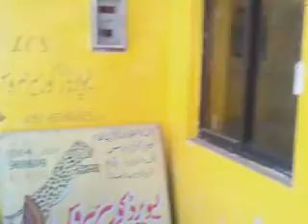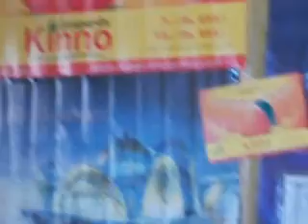LCS OFFICE CHARSADDA